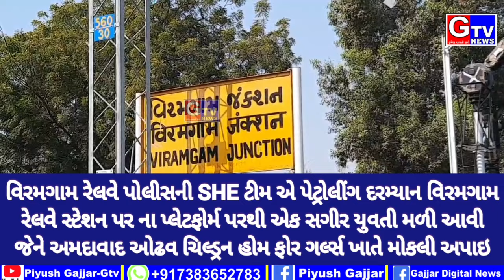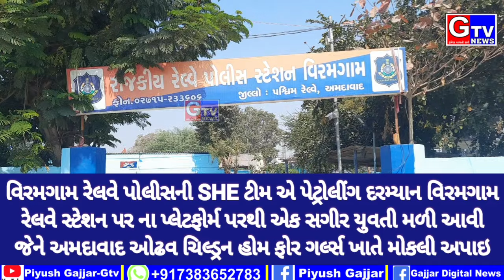વિરમગામ-રેલવે સ્ટેશન પ્લેટફોર્મ પરથી મળી આવેલ સગીરાને ચિલ્ડ્રન હોમ ફોર ગર્લ્સ ઓઢવ ખાતે મોકલી અપાઇ